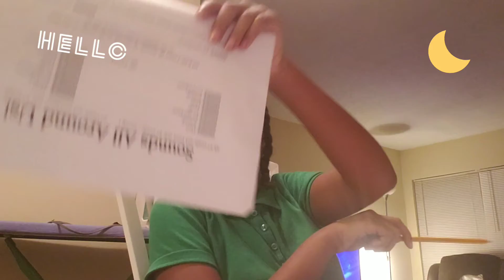VLOGMAS DAY 3 PART 3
DOING HOMEWORK, PLAYING AROUND JUST GOT BACK FROM DANCE CLASS, RELAXING AND MAKING COOKIES AND WACTHING EMPIRE.